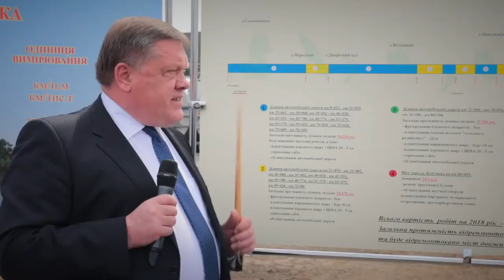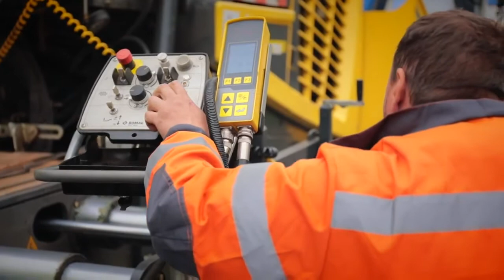Highest-capacity asphalt plant in Ukraine - MARINI TOP TOWER 4000 - AVTOMAGISTRAL PIVDEN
April 24, 2018, was an important day for the Ukrainian road sector; because the "Avtomagistral-Yug" company has taken a significant step towards improving the Ukrainian highway infrastructure by erecting the highest-capacity asphalt plant in Ukraine.
The opening ceremony of the asphalt plant, which was held in Kharkiv Oblast, was honored by the participation of the General Director of the State Agency of Motor Roads Of Ukraine “Ukravtodor” Slavomir Novak alongside with other officials of the agency and provincial administrators.
The asphalt to be produced in this plant will be used for the renewal and development of P46 Kharkiv-Akhtyrka, M03 Kiev-Kharkiv-Doljanskiy, and T2104 Kharkiv-Volchansk highways. Thanks to the high capacity and reliability of the TOP TOWER 4000, the project is expected to be completed within a year.
TOP TOWER 4000 will enable the implementation of new methods in the construction and repair of Ukrainian roads and speed up the processes.